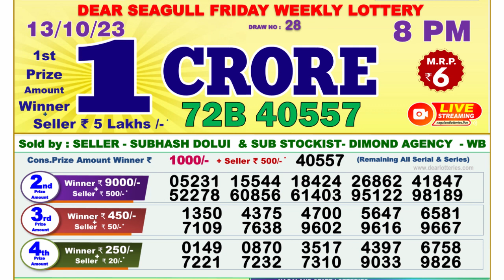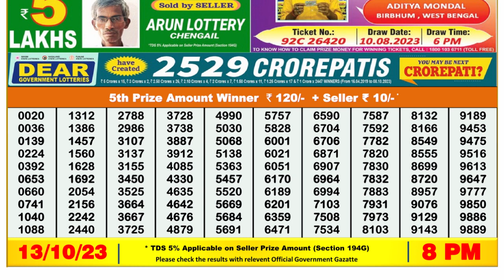Nagaland Lottery Sambad Live 8pm 13.10.23